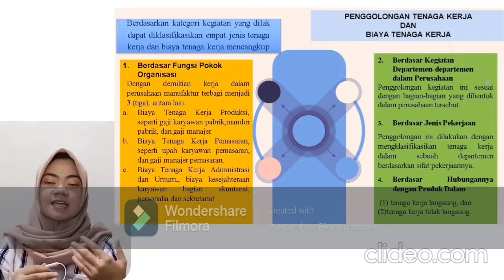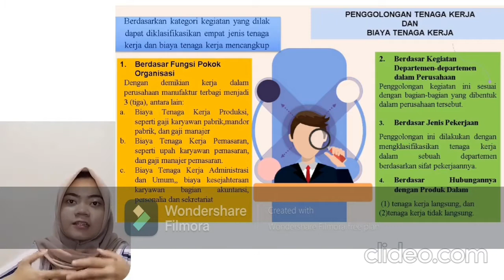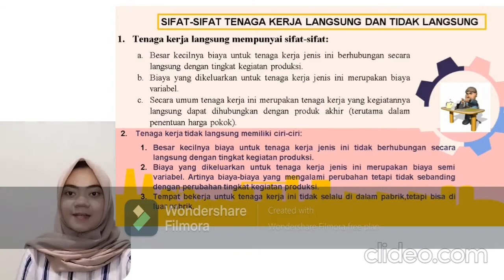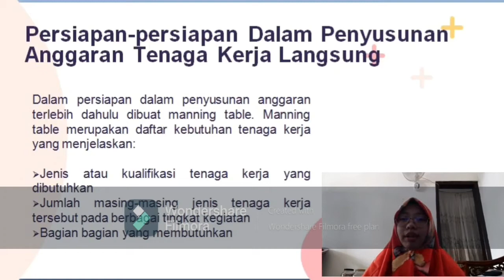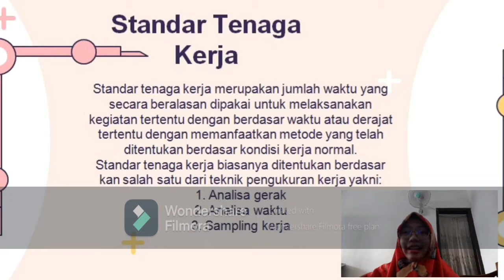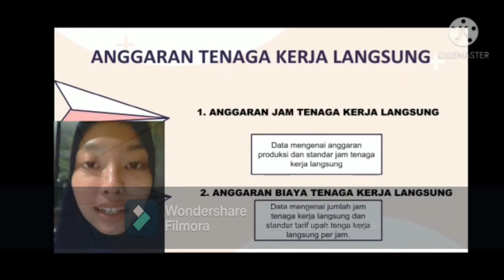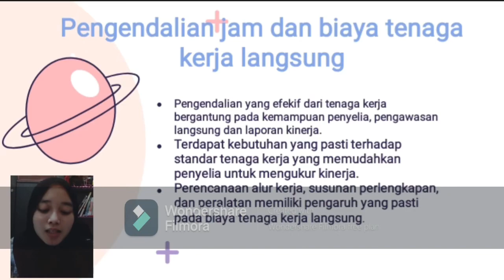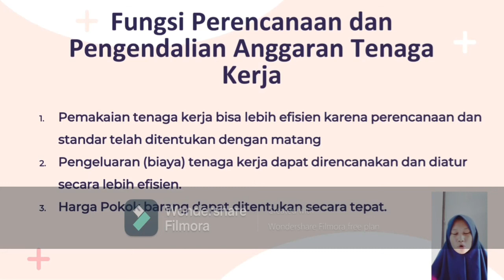Perencanaan dan Pengendalian Tenaga Kerja Langsung. Kelompok 1.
Kelompok : 1

1. TRI ASIH PUJIASTUTI 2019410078
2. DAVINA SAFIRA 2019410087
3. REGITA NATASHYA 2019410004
4. TITIN NUR H 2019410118
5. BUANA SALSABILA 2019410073